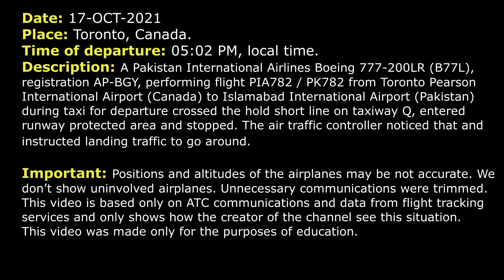Runway incursion. “PULL UP, GO AROUND” | Pakistan International Airlines B777-200LR | Toronto, ATC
THIS VIDEO IS A RECONSTRUCTION OF THE FOLLOWING SITUATION IN FLIGHT:

17-OCT-2021. A Pakistan International Airlines Boeing 777-200LR (B77L), registration AP-BGY, performing flight PIA782 / PK782 from Toronto Pearson International Airport (Canada) to Islamabad International Airport (Pakistan) during taxi for departure crossed the hold short line on taxiway Q, entered runway protected area and stopped. The air traffic controller noticed that and instructed landing traffic to go around.

TEXT VERSION OF COMMUNICATIONS (Read if subtitles in video were fast):

COMMENTS: Pakistan 782 (PIA782) was on taxiway A.
GROUND: Pakistan 782, they’re gonna be ready shortly, continue A, H.
PIA782: Continue A, H, Pakistan 782.
COMMENTS: China Eastern Airlines 7208 (CES7208), proceeding ahead, was cleared for take-off when they reached the runway.
GROUND: Pakistan 782, monitor Tower 118.7, good day.
PIA782: 118.7, good day, sir, Pakistan 782.
ACA7290: Tower, Air Canada 7290, 23.
TOWER: Air Canada 7290 Heavy, Toronto Tower, the wind is 290 at 10 gusts 18, cleared to land RW 23.
ACA7290: Air Canada 7290, cleared to land 23.
COMMENTS: According the report and data from flight tracking services Pakistan 782 crossed the hold short line on taxiway Q, entered the runway protected area and stopped. The air traffic controller noticed that.
TOWER: Air Canada 7290, unfortunately, traffic entered the RPA (runway protected area). Pull up, go around, Air Canada 7290, pull up, go around, turn right heading 330.
ACA7290: Air Canada 7290, pull up, go around, heading 330. Confirm that?
TOWER: Air Canada 7290, yeah, right turn heading 330, climb to 3000.
TOWER: Pakistan 782, you’ve incurred on the runway. You did pass the hold line. Line up RW 23.
PIA782: Line up runway 23, Pakistan 782.
TOWER: Air Canada 7290, sorry, our hands are tied once they pass the line, contact Departure 128.8.
ACA7290: Air Canada 7290, no problem, 28.8, thank you.
TOWER: Pakistan 782, so what you’ve done is you entered Q taxiway. It's covered by a NOTAM. Your instructions were A, H. The traffic in front requested and received permission to use Q. And then the hold line was obviously quite a bit past where you stopped.
PIA782: Roger, Pakistan 782.
TOWER: Pakistan 782, I have to wait now also for wake turbulence. That was a heavy that overflew the runway.
PAI782: Holding, Pakistan 782.
COMMENTS: About 2 minutes later.
TOWER: Pakistan 782, caution, wake turbulence from the 777 that overflew the runway, wind is 280 at 9 gusting 15, cleared for take-off RW 23.
PIA782: Cleared for take-off RW 23, Pakistan 782.

HOW I DO VIDEOS:
1) I monitor media, airspace, looking for any non-standard, emergency and interesting situation.
2) I find communications of ATC unit for the period of time I need.
3) I take only phrases between air traffic controller and selected flight.
4) I find a flight path of selected aircraft.
5) I make an animation (early couple of videos don’t have animation) of flight path and aircraft, where the aircraft goes on his route.
6) When I edit video I put phrases of communications to specific points in video (in tandem with animation).
7) Together with my comments (voice and text) I edit and make a reconstruction of emergency, non-standard and interesting situation in flight.